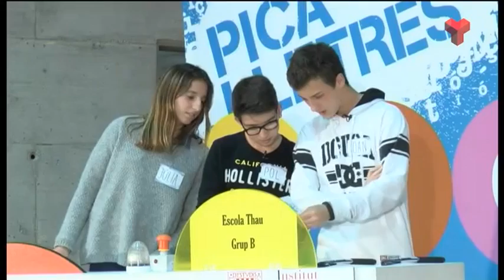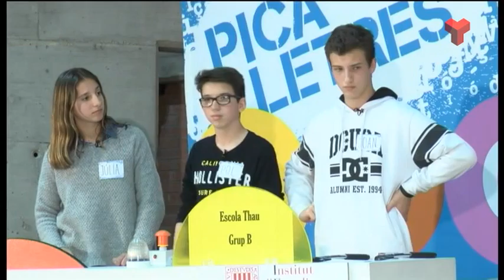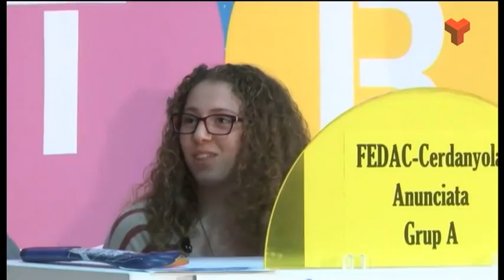Pica Lletres dijous 04-06-2015 de Canal Terrassa